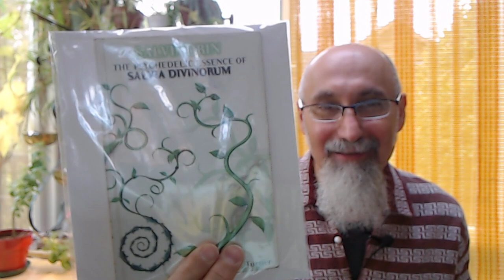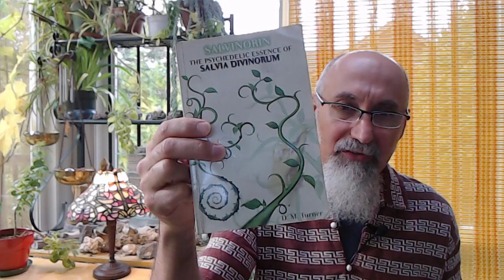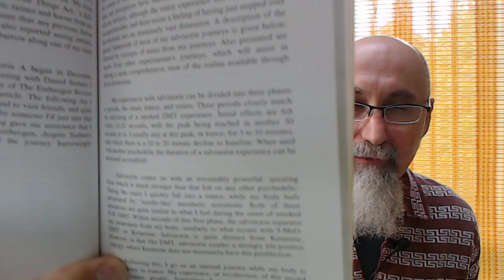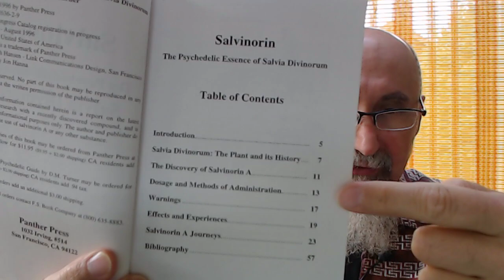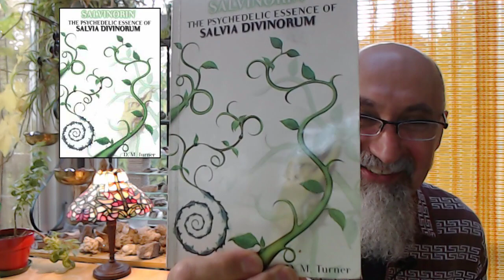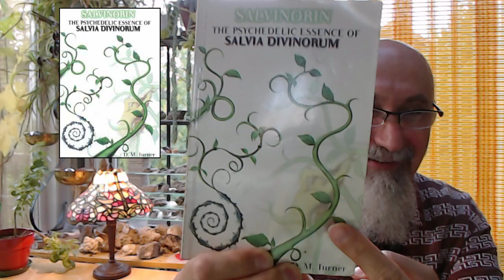ASMR Book Reading: "Salvinorin: The Psychedelic Essence of Salvia Divinorum" by D.M. Turner (Part 2)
- Reading begins at (9:55)

READ: "Salvinorin: The Psychedelic Essence of Salvia Divinorum" by D.M. Turner

READ: "The Essential Psychedelic Guide" by D.M. Turner

chycho's Trip Report: Breaking the Master Cleanse with Brazilian Cubensis and Salvia Divinorum

***ONLINE PRESENCE

Peace.

chycho

▶️ As well as Cryptocurrencies:
Bitcoin (BTC): 1Peam3sbV9EGAHr8mwUvrxrX8kToDz7eTE
Bitcoin Cash (BCH): 18KjJ4frBPkXcUrL2Fuesd7CFdvCY4q9wi
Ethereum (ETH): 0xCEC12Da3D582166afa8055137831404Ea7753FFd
Ethereum Classic (ETC): 0x348E8b9C0e7d71c32fB2a70DcABCB890b979441c
Litecoin (LTC): LLak2kfmtqoiQ5X4zhdFpwMvkDNPa4UhGA
Dash (DSH): XmHxibwbUW9MRu2b1oHSrL951yoMU6XPEN
ZCash (ZEC): t1S6G8gqmt6rWjh3XAyAkRLZSm9Fro93kAd
Doge (DOGE): D83vU3XP1SLogT5eC7tNNNVzw4fiRMFhog

10 by 10 Grid and Multiplication Table, plus a Math Puzzle, a Pattern Recognition Game (Includes Live Streams)

Peace,

chycho